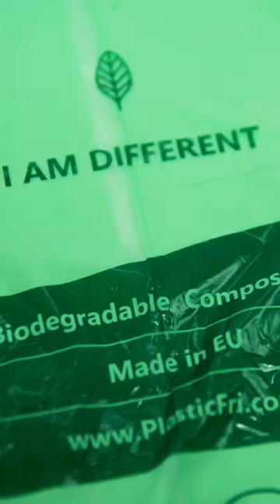Meet PlasticFri | Single-Use Plastic Challenge Participant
PlasticFri turns agricultural waste into trash bags and were chosen to test their products at select Google foodspaces as part of the Single-Use Plastics Challenge.